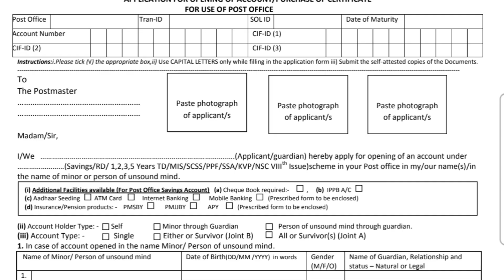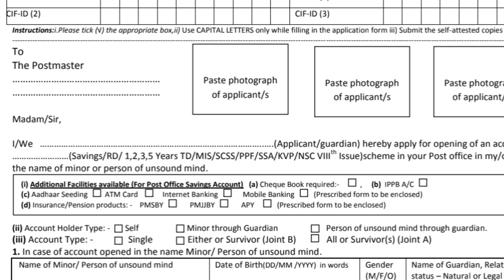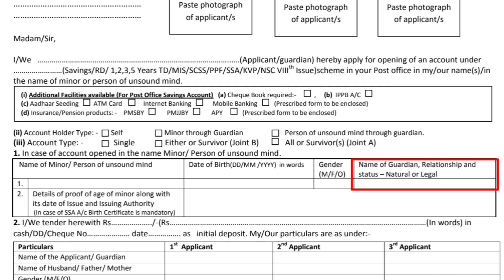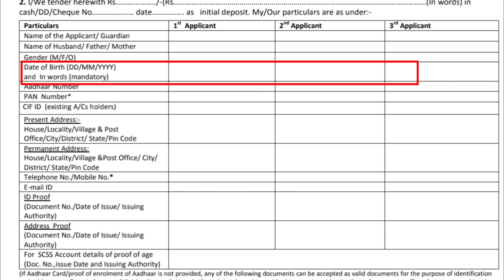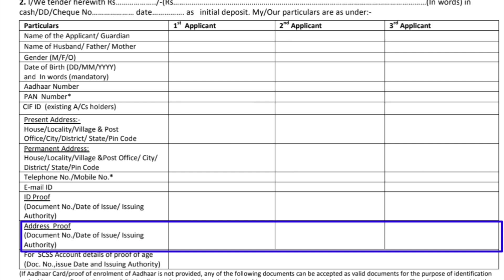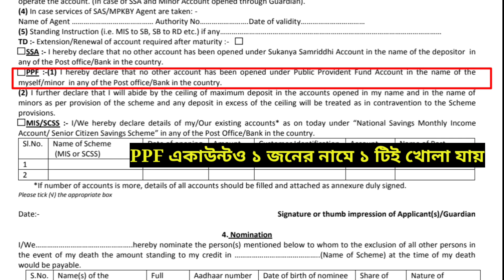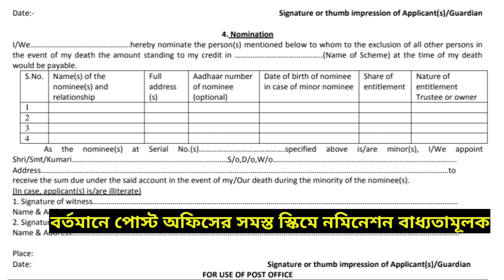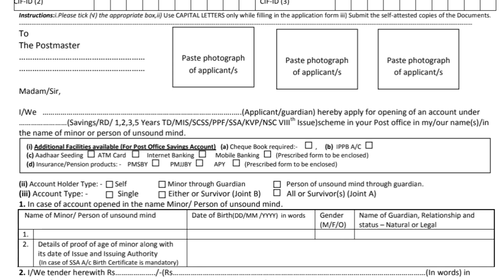পোস্ট অফিসের একাউন্ট খোলার ফর্ম ফিলাপ কিভাবে করবেন | Post Office Scheme | Post office Savings Scheme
এই ভিডিওতে আমি আপনাদের সঙ্গে বিস্তারিত আলোচনা করবো পোস্ট অফিসের যে কোনো স্কিম খোলার জন্য একাউন্ট ওপেনিং ফর্ম কিভাবে ফিলাপ করতে হবে সে ব্যাপারে বিস্তারিত জানতে পারবেন এই ভিডিওতে।

budget 2023 mahila samman saving certificate mahila samman bachat yojana
mahila samman
mahila samman savings
mahila samman saving
mahila samman saving certificate interest rate mahila samman savings certificate scheme
mahila samman bachat patra yojana
post office nsc scheme in bengali
national saving certificate 2023
nsc
national saving certificate
national savings certificate scheme
national savings certificate (viii issue)
national saving certificate interest rate
post office latest interest rates 2023
post office 2023
post office
post
india post
money double scheme
sukanya samriddhi yojana
ssa
Ssa post office scheme
ssa account
post office sukanya samriddhi yojana details
post office scss
post office scss scheme
scss
pord plan
rd
Post office monthly income scheme in Bengali
e for explain
pomis
post office
monthly income scheme post office 2023
rd
new interest rate of post office 2023
post office interest rate 2023